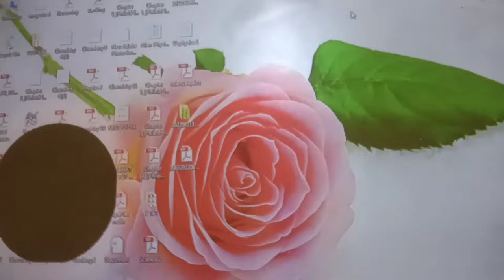Projector black spot problem solution/ projector screen problem/ Dust black spot